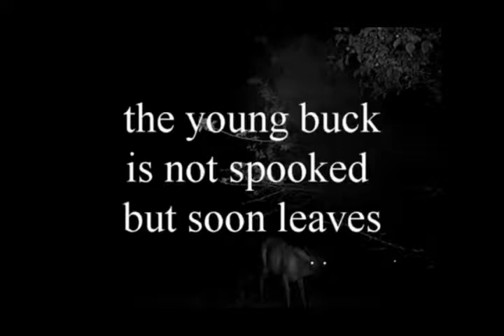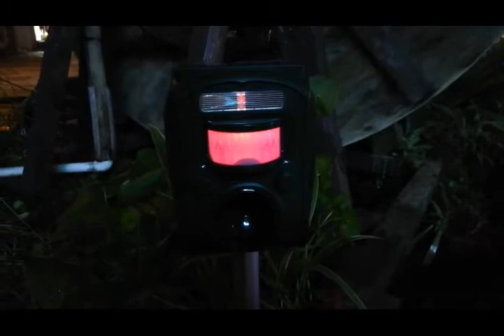Ultrasonic Animal Repeller with Solar Powered, Pest Repeller Repellent 1